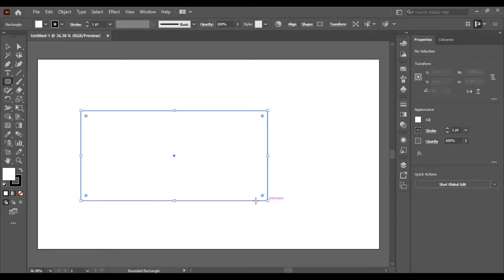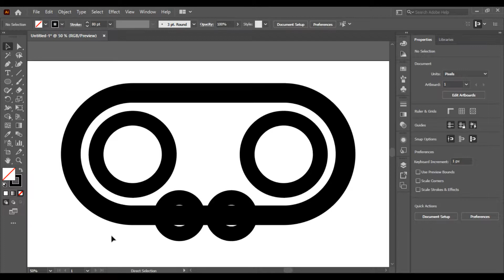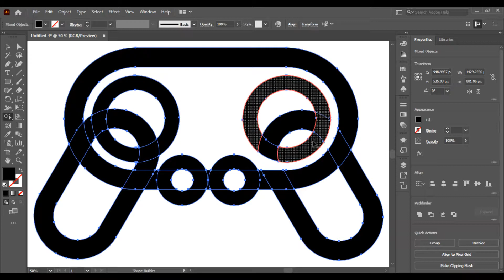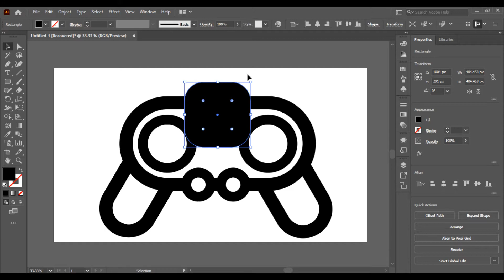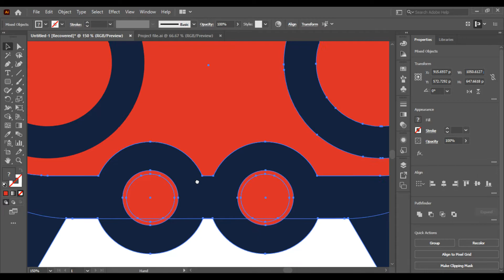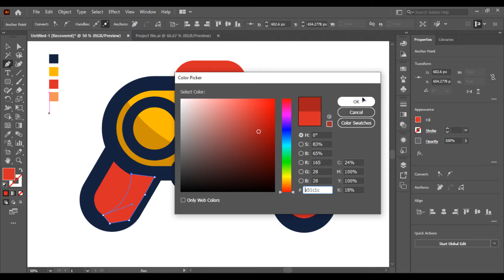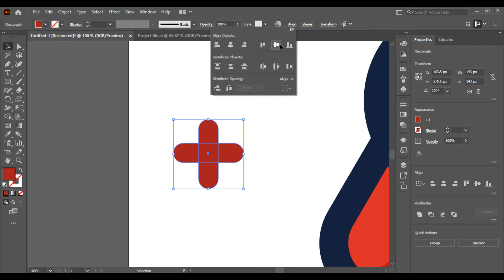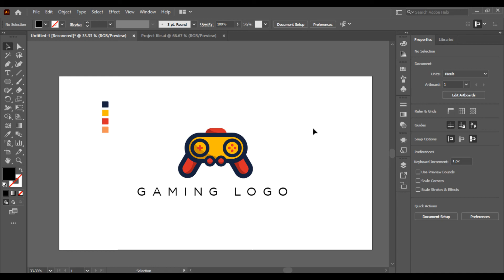Game Logo Design Tutorial in Adobe Illustrator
Hey brothers,

Here's our new video tutorial to create Game Logo Design Tutorial in Adobe Illustrator.
Why not learn to design your own logo following our new video tutorial for Adobe Illustrator. A custom designed logo can take your gamer brand to the next level.

Get ideas and start planning your perfect typographic logo today for your clients using Adobe Illustrator! You will absolutely love this design! More info below 👇

Download from thousands of :
✅ Free Mock-ups
✅ Free Business Card Templates
✅ Free Flyers
✅ Free Brochures
✅ Free Banners
... and more